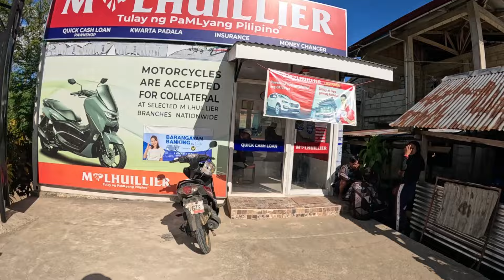TUYOM ADVENTURE and ANOTHER BLESSING from STA MARIA CALIFORNIA